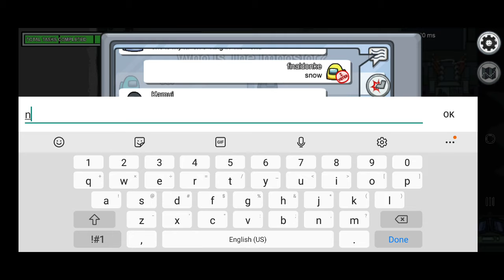among us this guy likes snow to much